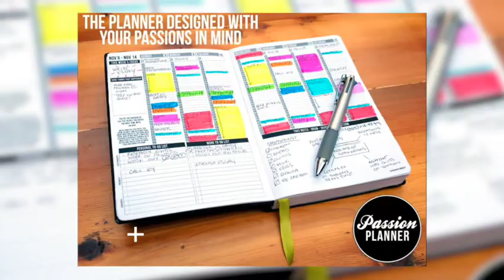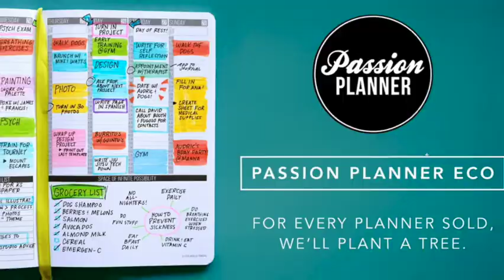Pursuing Your Passion feat. Angelia Trinidad | Hustle With Purpose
First generation, queer, Filipina American, Angelia “Angel” Trinidad is the CEO and Founder of Passion Planner.  After graduating from UCLA with a B.A. in Art and a Minor in Arts Education, she found herself depressed, struggling to find direction.

With the motto: Action Cures Fear, she took the leap and created Passion Planner, a paper life coach, from her parents garage.

Since then, Passion Planner has now helped 1,500,000 people live in their purpose with less stress and more fun.

Now, a thriving multimillion dollar company, Passion Planner gives back through a growing Get One, Give One program, donating over 500,000 planners each year to empower schools and NPOs all around the world.